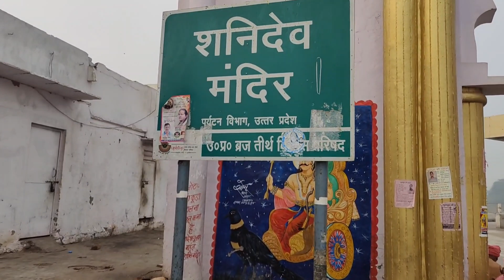Exploring the Divine: Shani Dev Mandir in Kokila Van | A Spiritual Journey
द्वापरयुग में शनिदेव ने भगवान श्रीकृष्ण को प्रसन्न करने के लिए कड़ी तपस्या की थी। उनकी तपस्या से प्रसन्न होकर श्रीकृष्ण ने शनिदेव को कोयल के रूप में दर्शन दिए थे। श्रीकृष्ण ने कहा था कि नंदगांव से सटा कोकिला वन उनका वन है। जो व्यक्ति शनिदेव की पूजा और इस वन की परिक्रमा ककरेगा उसे मेरी और शनिदेव दोनों की ही कृपा प्राप्त होती है। यही कारण है कि कोकिलावन के शनिदेव मंदिर को सिद्ध मंदिर का दर्जा प्राप्त है। कोकिला धाम में श्री शनि देव मंदिर, श्री गोकुलेश्वर महादेव मंदिर, श्री गिरिराज मंदिर, श्री बाबा बनखंडी मंदिर, श्री देव बिहारी मंदिर प्रमुख हैं। मंदिरों के अलावा यहां दो प्राचीन सरोवर और गोऊ शाळा भी स्थित हैं।

कोकिला धाम में हर शनिवार को लाखों श्रद्धालु आते हैं। यहां आकर ये श्रद्धालु ॐ शं शनिश्चराय नम: और जय शनि देव का उच्चारण करते हुए परिक्रमा करते हैं। इस मार्ग पर लोग जरूरतमंदों को दान भी करते हैं।

कोकिला वन और शनिदेव की कथा:

पौराणिक कथाओं के अनुसार, अपने इष्ट देव भगवान श्रीकृष्ण के दर्शन करने के लिए शनिदेव ने कड़ी तपस्या की थी। उनकी तपस्या से खुश होकर श्रीकृष्ण ने कोयल के रूप में उन्हें दर्शन दिए थे। श्रीकृष्ण ने जिस वन में शनिदेव को दर्शन दिए थे उसी को कोकिला वन नाम से जाना जाता है। बृजमंड में जब श्रीकृष्ण ने जन्म लिया था तब सभी देवी-देवता उनके दर्शन के लिए आए थे। इन सभी में शनिदेव भी मौजू थे। लेकिन मां यशोदा ने उन्हें श्रीकृष्ण के दर्शन करने नहीं दिए थे। उन्हें डर था कि कहीं शनि देव की वक्र दृष्टि श्रीकृष्ण पर ना पड़ जाएं।

शनिदेव इससे बहुत निराश हो गए थे और नंदगांव के पास में ही एक वन में जाकर तपस्या करने लगे थे। श्रीकृष्ण ने उनके तप से प्रसन्न होकर शनिदेव को दर्शन दिए। श्रीकृष्ण ने शनि देव से कहा आप सदैव इसी स्थान पर अपना वास करना। श्रीकृष्ण ने शनिदेव को कोयल के रूप में दर्शन दिए थे इसलिए इस वन को कोकिलावन नाम से जाना जाता है।

Welcome to a spiritual expedition through the sacred grounds of Kokila Van and the revered Shani Dev Mandir. Join us as we delve into the mystical ambiance, uncovering the spiritual significance, rituals, and traditions surrounding this divine place. Experience the serenity and devotion as we explore the sanctity of the Shani Dev Mandir nestled in the tranquil beauty of Kokila Van.

Embark on a spiritual odyssey through the sacred grounds of Kokila Van and delve into the mystique of the Shani Dev Mandir. Join us as we uncover the rich history, significance, and spiritual aura of this revered place. Witness the devotion, rituals, and stories surrounding Shani Dev while immersing yourself in the tranquility and reverence of Kokila Van. Experience the essence of spirituality and divine energy in this captivating journey. Don't miss this immersive exploration of the Shani Dev Mandir in Kokila Van - a testament to faith and spirituality.